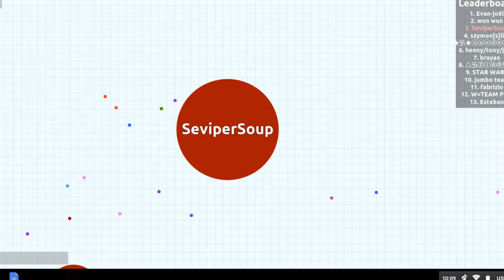This is my greatest acivement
Lol. Second place.